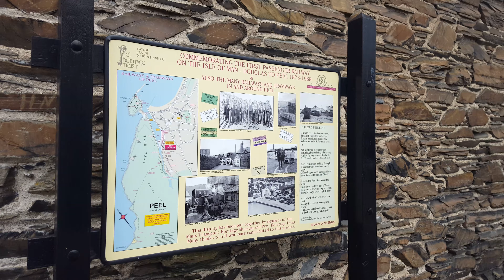PEEL Steam Railway Station (Closed) | ISLE OF MAN 🇮🇲 tEAvEE 🎥 4K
ISLE OF MAN 🇮🇲 tEAvEE 🎥 Presents: PEEL SteamRailway Station (Closed)...

ISLE Of MAN 🇮🇲 is the first entire country in the world to be recognized by UNESCO as a World Biosphere Region...